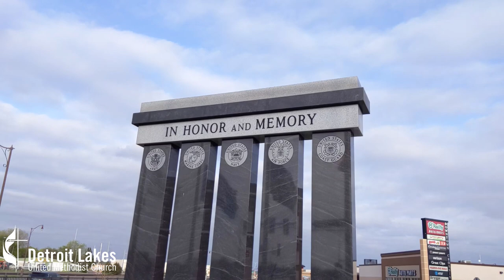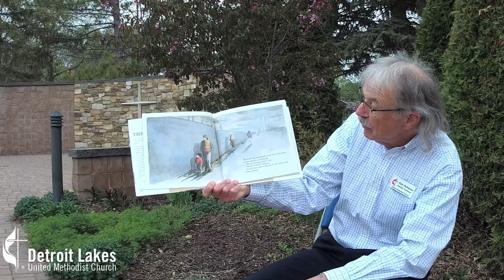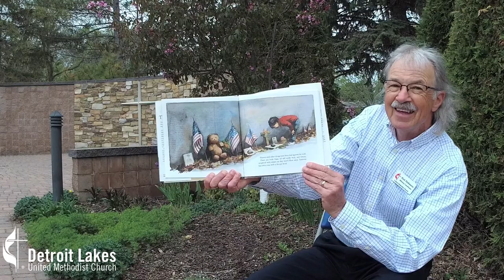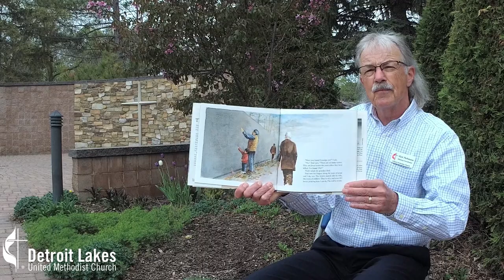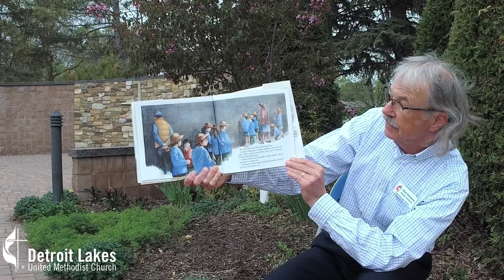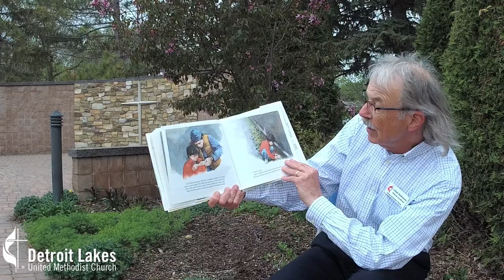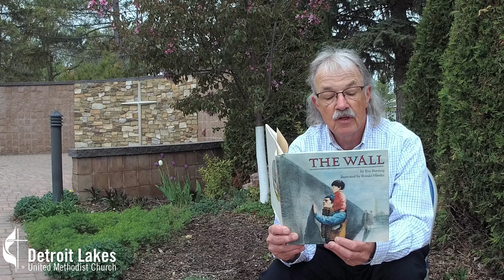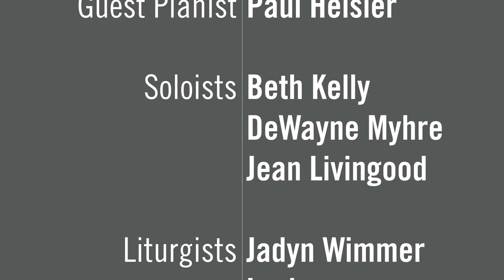May 24, 2020 Worship Service at Detroit Lakes United Methodist Church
Debra Ball-Kilbourne delivers a sermon entitled "Majesty!" Beth Kelly, DeWayne Myhre, and Jean Livingood lead our music. Rick Pechmann gives us our Story for All Ages.